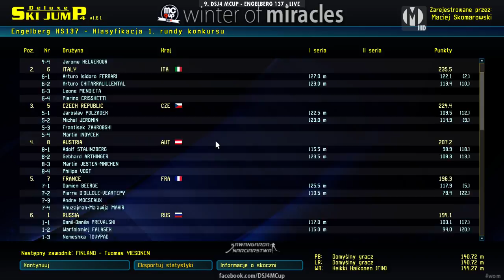9. DSJ4 MCup: Engelberg HS137 (17.02.18) - I seria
== 9. DSJ 4 MCup ==
= 17.02.18 =
I seria konkursu 9. DSJ 4 MCup w Engelbergu.

Czym jest DSJ 4 MCup? Zerknij na naszą historię